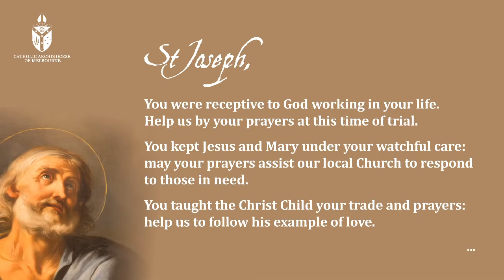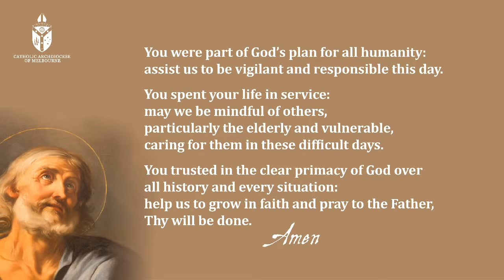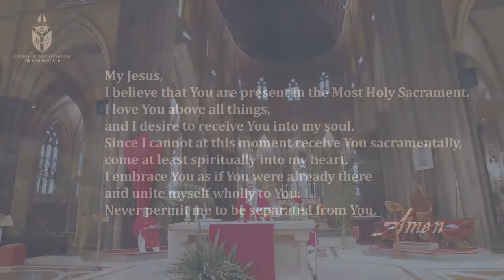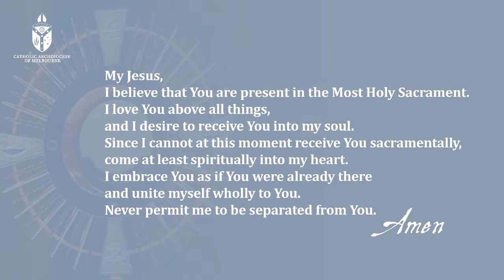Palm Sunday 11am Mass - Sunday 5 April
Join us for the 11am Palm Sunday Mass at St Patrick's Cathedral, led by Archbishop Peter A Comensoli.